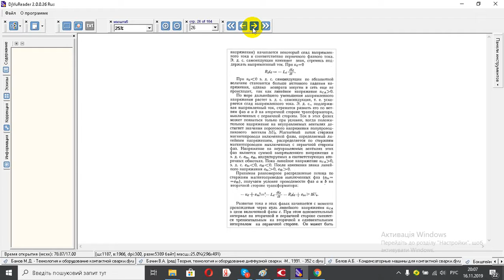Бокштейн О Н Оборудование для контактной сварки постоянным током